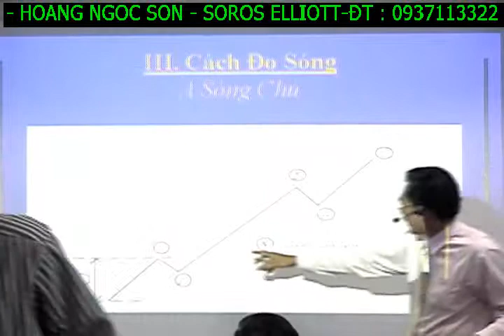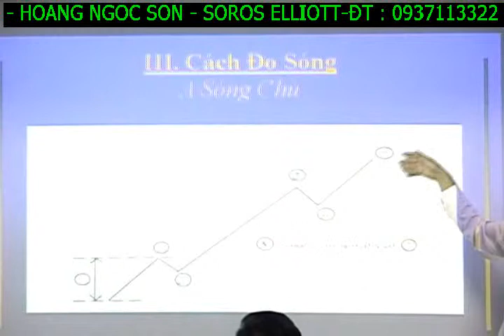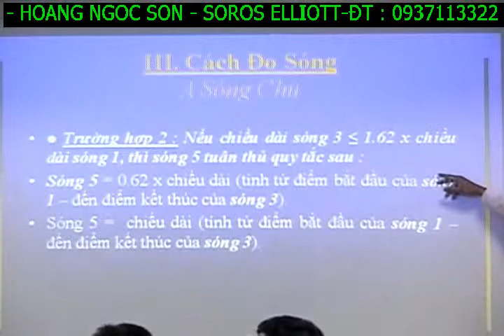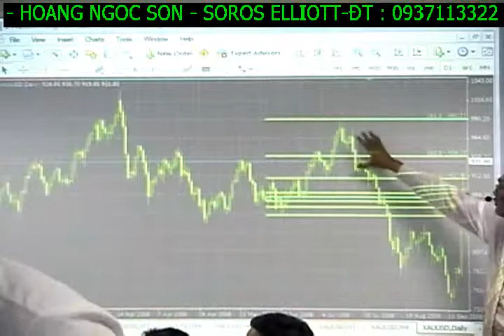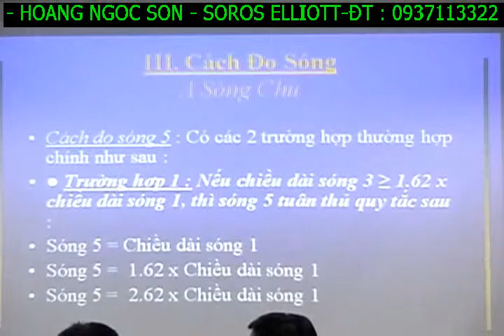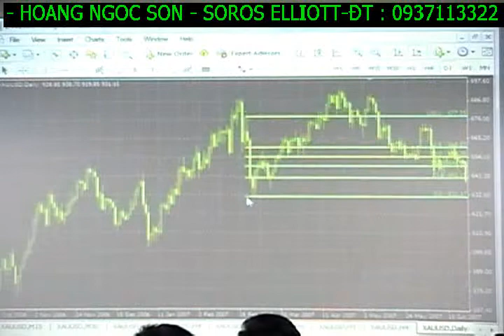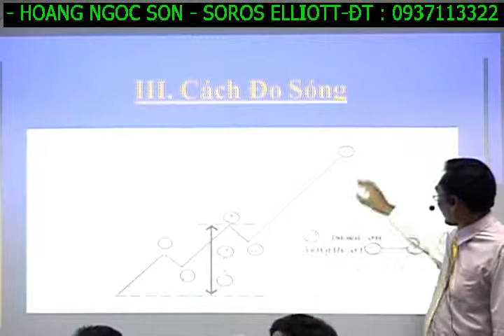Bài 12 - Sóng elliott của Soros - Khóa học đầu tư Ngoại hối - Đầu tư Forex - Hoàng Ngọc Sơn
►Giúp bạn có thể kiếm thu nhập bình quân trên 50USD/ngày :
XEM TRỌN BỘ DANH SÁCH PHÁT :
2. Review SÁCH KINH DOANH
3. [SƠN FOREX] - ĐÀO TẠO ĐẦU TƯ FOREX :
4. ĐẦU TƯ THÔNG MINH
5. Chiến Lược Giao Dịch Forex
6. Tư duy làm giàu